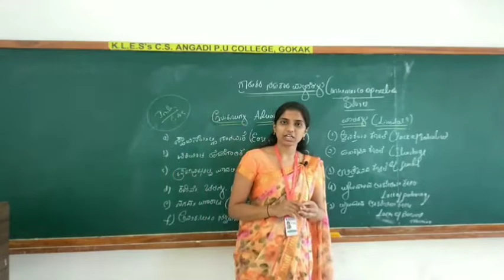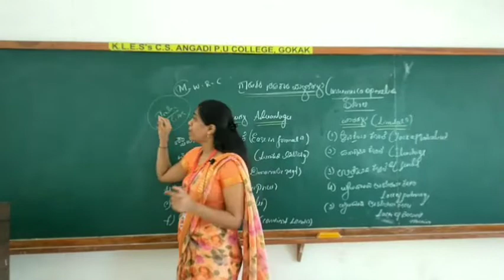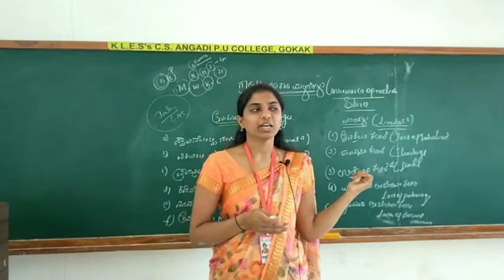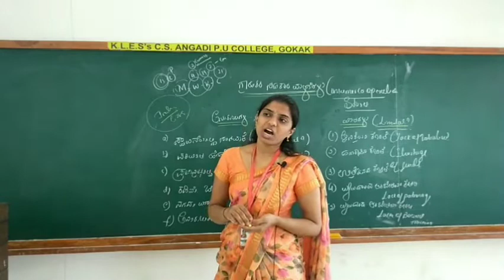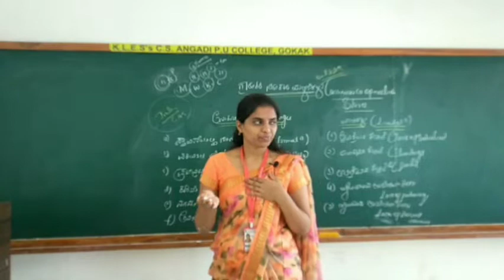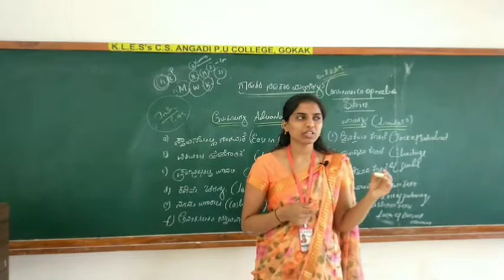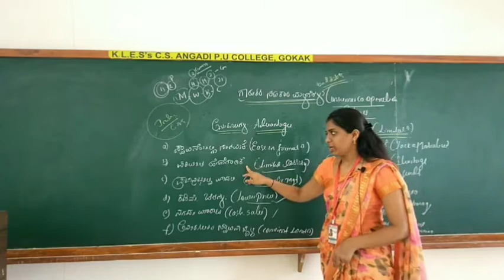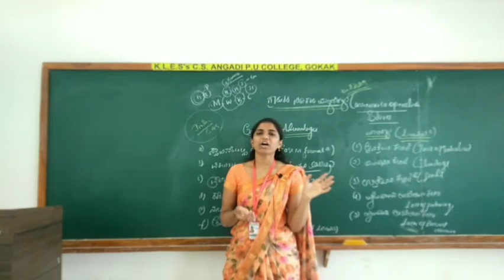INTERNAL TRADE.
Concept of consumer co- opertative society in Kan& eng.